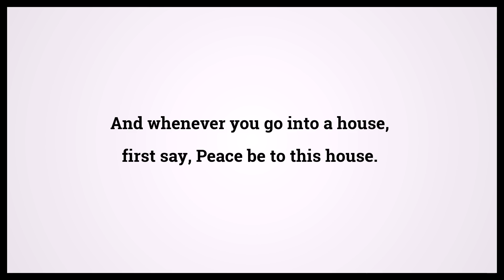Holy Bible Luke 10:5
Video shows Holy Bible Luke Chapter 10 Verse 5: And whenever you go into a house, first say, Peace be to this house. Powered by MaryTTS. Text taken from Bible in Basic Edition. Bible Luke 10:5 Bible Learning, what Bible verse says.